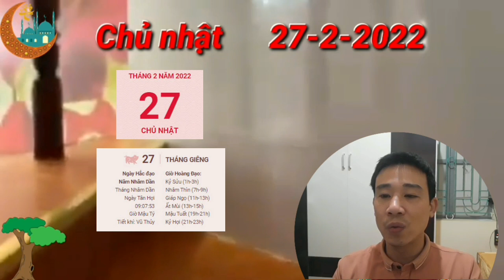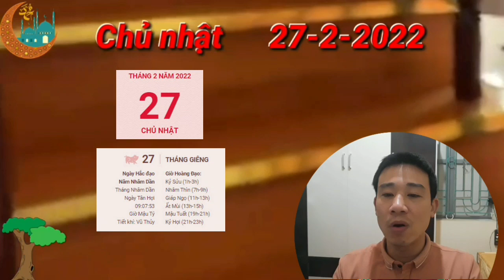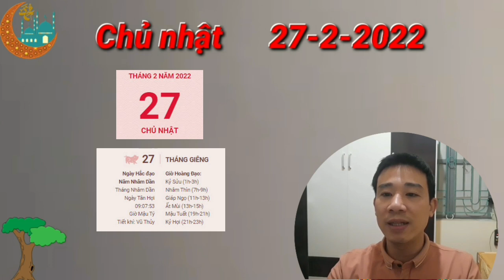☯TU VI Ngày 27/2/2022, BÁO TIN QUÁ VUI, Con Giáp PHÁT TÀI LỚN, GIÀU TO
Thiên Ấn là cát thần che chở vận trình công danh của người tuổi Ngọ trong ngày chủ nhật này. Dù bản mệnh vẫn gặp phải những khó khăn nhất định trong công việc của mình, nhưng điều đó không khiến bạn lùi bước mà ngược lại, càng quyết tâm chinh phục những đỉnh cao khó nhằn ấy, thành quả nhận được sau đó lại càng thêm ngọt ngào.

Tất cả đều nhờ sự linh hoạt trong cách xử lý vấn đề cũng như năng lực vững vàng, con giáp này có thể giải quyết những vấn đề còn tồn đọng để có được những thành công ngay sau đó. Vốn dĩ những chú Ngựa khá tham vọng và mong muốn đạt được nhiều thành công hơn nữa nên bạn sẽ không bao giờ chịu đầu hàng số phận.

Tuy nhiên, ngũ hành xung khắc lại nhắc nhở con giáp này đừng vì mải mê công việc mà không quan tâm tới gia đình. Để giữ gìn hạnh phúc rất cần có sự sẻ chia và trách nhiệm của cả hai bên, đừng dồn hết việc nhà cho người kia với lý do mình đang bận kiếm tiền bạn nhé.

☯Tử Vi Tuổi DẦN - Tháng 2/2022 Âm Lịch - TÀI LỘC, TÌNH DUYÊN, MAY MẮN, Vận Hạn Thế Nào?